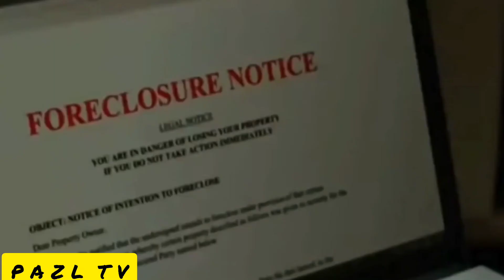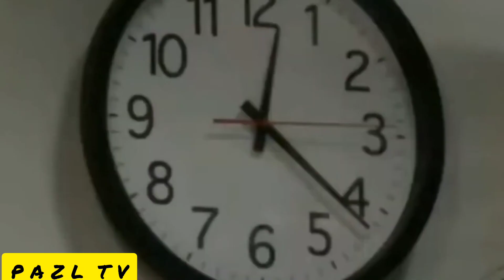ТУҒАН ӘКЕСІ ТУҒАН ҚЫЗЫН ЖЕР ТӨЛЕДЕ 30 ЖЫЛ ҚАМАП ҰСТАП , 4 БАЛА ТУҒЫЗДЫ...... ҚАЗАҚША КИНО